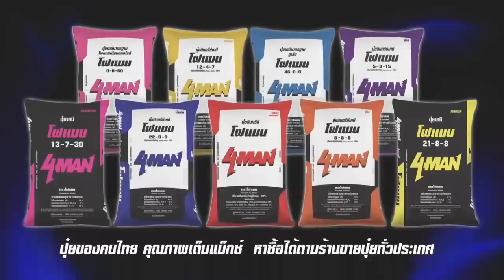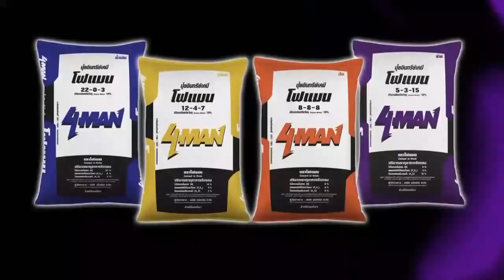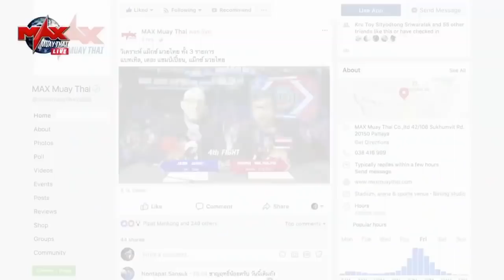Pha Dawwait (Myanmar) vs Monkolchai Monkolchaifarm (Thailand)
8 Max มวยไทย วันที่ 4 พฤศจิกายน 2561 Fight 7